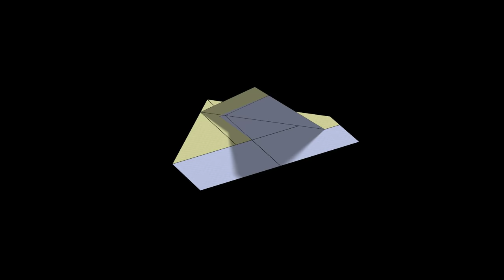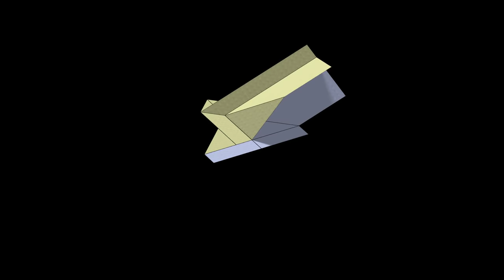Wildebeest Paper Airplane: 3D Folding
Based on a design by Hank Tiger.